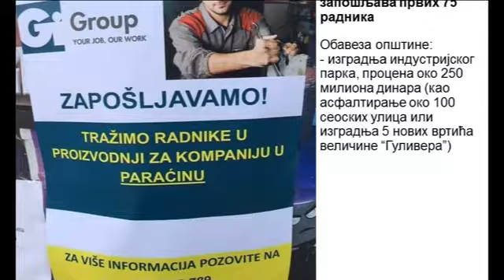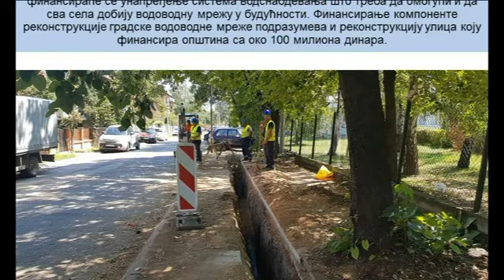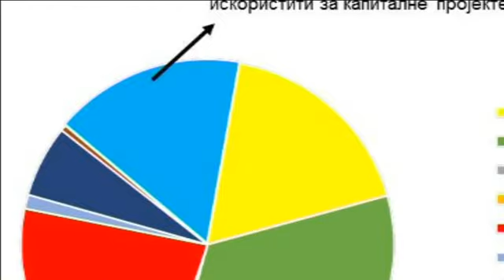02 10 zbor u Savcu 2018